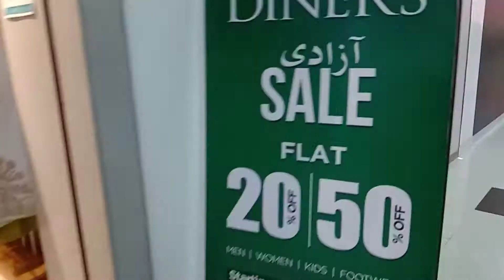Routine vlog a day in my life shine with tammana vlogs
this video is about my routine vlog. I m so busy these days that's y I was away from YouTube.